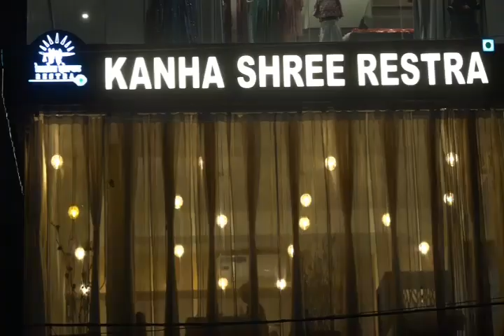भावता राजपूत समाज के लोगों ने कलेक्ट्रेट पर पहुंचकर किया विरोध